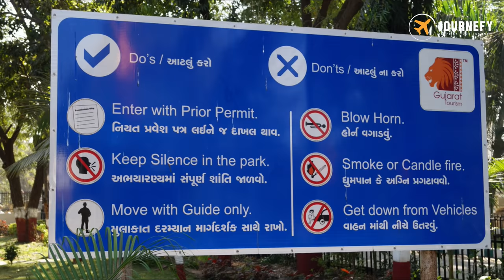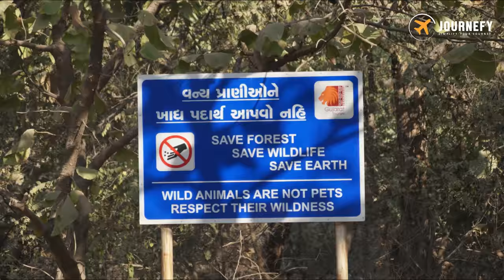Sasan Gir || Gir Asiatic Lion || Gir Jungle Jeep Safari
Gir forest popularly known as Sasan Gir is a wild life santury located in Gujarat. Spread across 1400 sq kms area, it is the house of variety of different species of animal and birds including Lion, Leopard, Hyena, Deer, Reindeer, Chital, Blue Bull, Sambar, Crocodile, Eagle, Owl, Peacock and many more. This is the only place in world to still have Asiatic Lions.

Journefy